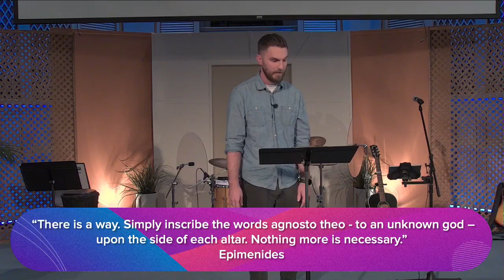A Greater God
We must examine the god we worship to see if it is one that we have created or the Holy One who has created us.
God Unknown (Part 1)
Pastor Scott McClure
May 14, 2023
Join us for in-person worship or on our Facebook Livestream every Sunday at 10 AM.